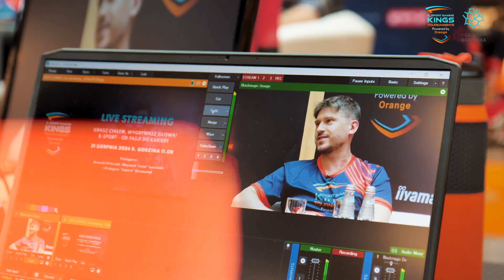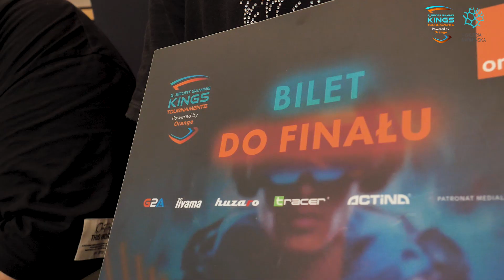Egaming w Galerii Warmińskiej